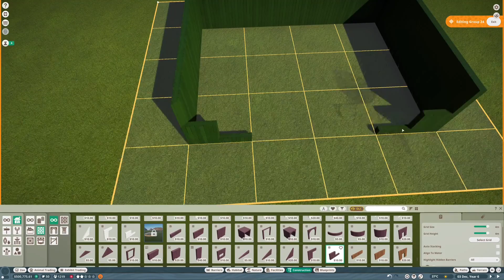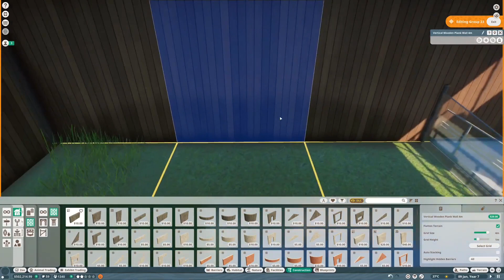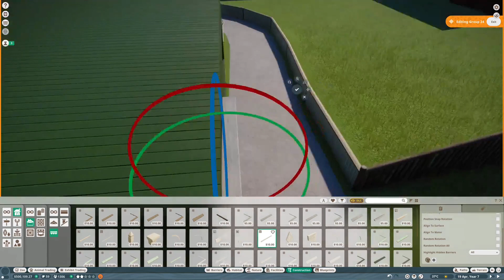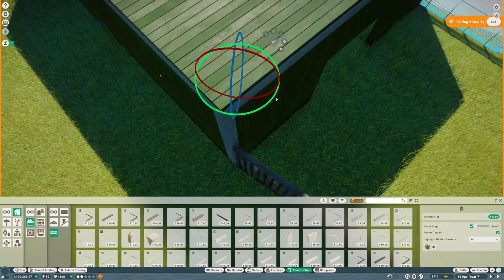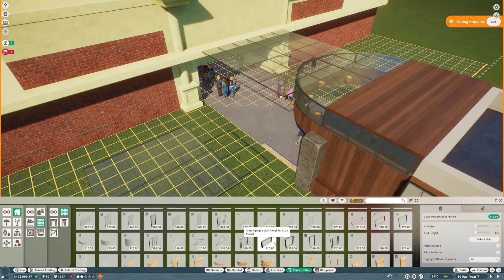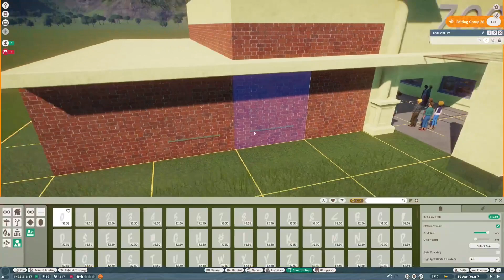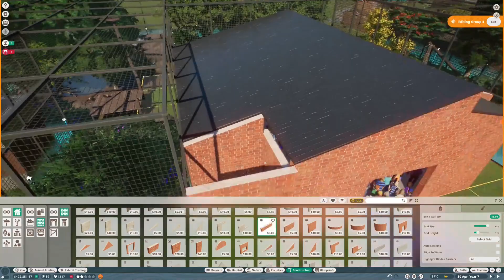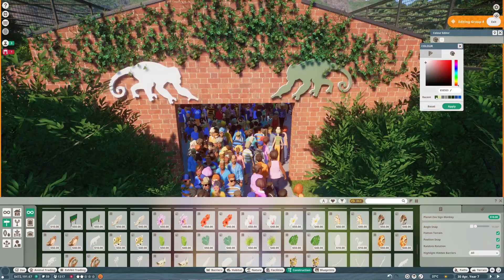Billabong Reserve Epi 4 Entrance and Tortoises - Planet Zoo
Billabong Reserve Epi 4 Entrance and Tortoises.
Adding the Aldabra Giant Tortoise and constructing an Entrance building. Planning the zoo layout off of Melbourne Zoo. Mods are included.

Music.

Planet Zoo themes - J.J. Ipsen

Mod developers.
- BongoHardwood
- bubblywums
- FrazerFry
- Gabboi
- GingerToast
- GiornoPizza
- Havok1199
- hexabit
- ilodev
- imissios
- Incognewto
- LeafProductions
- megagamingrex
- Mergiee
- MonsoonPZ
- NicholasLionRider
- NarwhalerN
- ronmayron
- sibCDC
- Tricoart2

Shop a variety of my wildlife photos and merchandise available across different products, including canvas prints and phone cases.
20% of profits will be donated to various conservation efforts across the work.